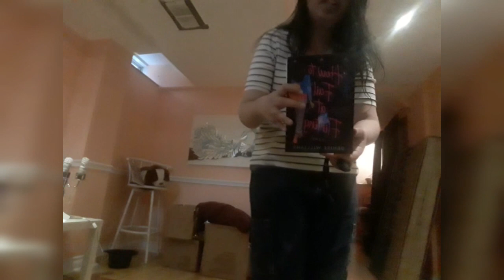Hunyah Travels Book Reviews 12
Hi,
Its Hunyah Travels Book Reviews 12.
Today on Hunyah Travels Book Reviews 12 ,Im reviewing How To Fail At Flirting and First Comes Like Books.

Follow Hunyah Travels Instagram Page
-Hunyah